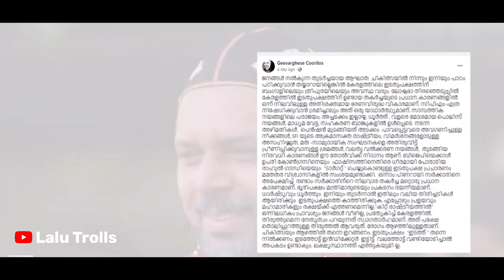എന്റെ കുവൈറ്റ് യാത്ര കേന്ദ്രം മനഃപൂർവം മുടക്കി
For promoting & Enquiries please contact